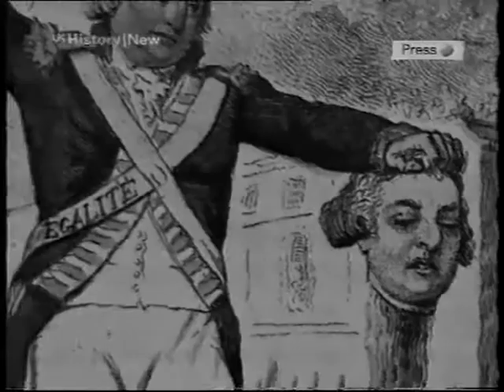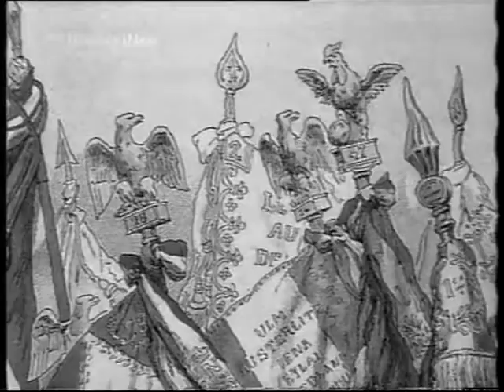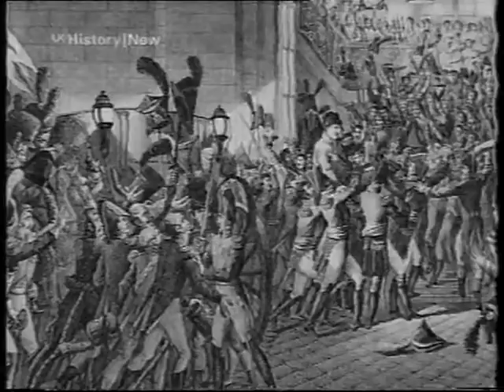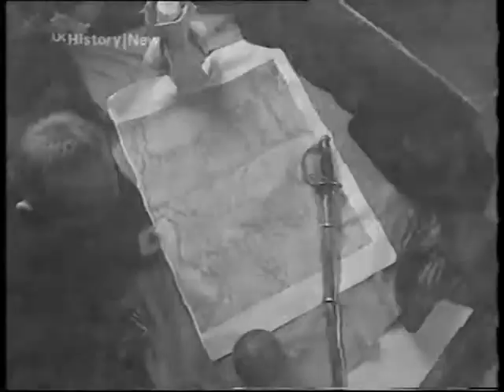Campaigns of Napoleon (2001), Episode 6/6: Waterloo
The final episode from a 2001 UK TV documentary about the campaigns of Napoleon Bonaparte, with contributions from historians Jeremy Black, Tim Blanning, J. David Markham, Alan Rooney and Digby Smith. The quality has suffered badly from being on VHS and its flickering colours were best diminished by converting the whole video into black and white.